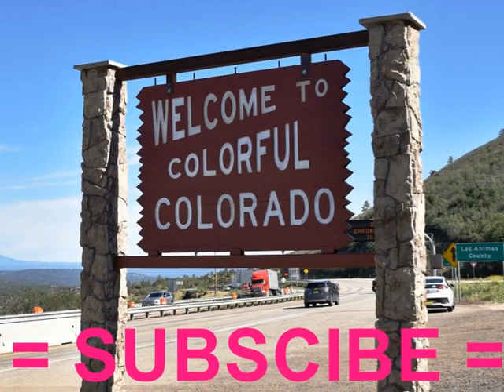Motorsport.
Thunder Valley Park, Morrison, CO